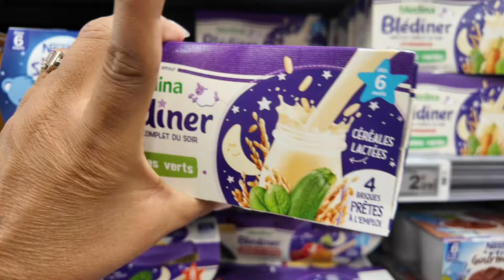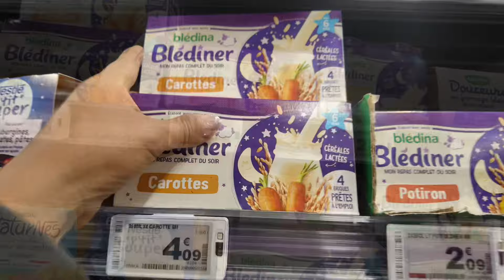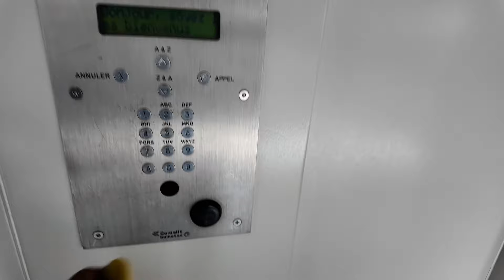Wild flower heart